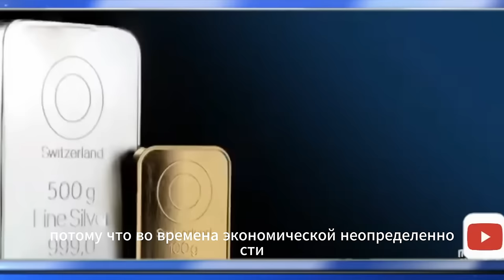Скотт Риттер - КОРОТКИЙ КОНЕЦ НАТО I О Теракте в "Крокусе"